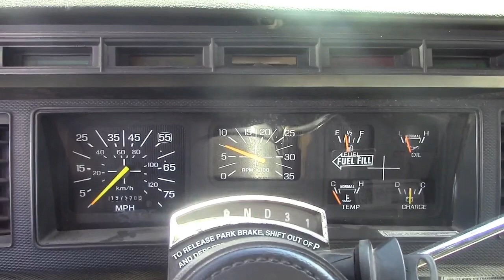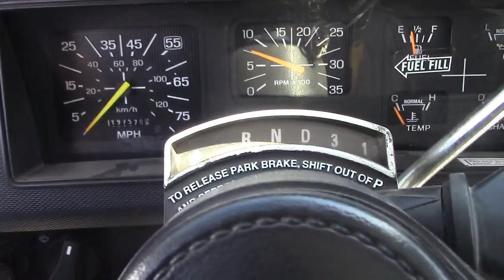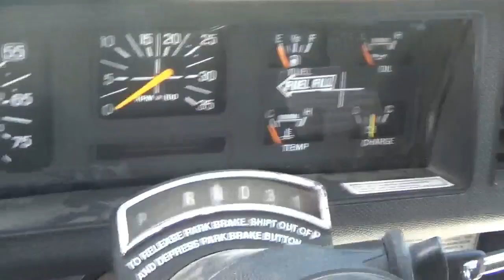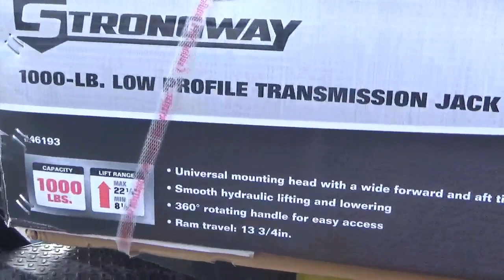Como Remover o Quitar una Transmission Allison AT 545 Que No Entra La Reversa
1999 Ford F800 se descompuso la reversa pero las demas velocidades si entran excepto la reversa. Aqui les digo como quitarla para mandarla a reparar.
Transmision Allison AT 545 Automatica , el problema es uqe ya no sirvio la reversa.